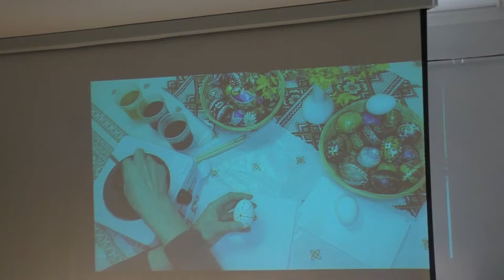«Писанковий» сезон у краєзнавчому музеї «Бойківщина» ім. Тетяни та Омеляна Антоновичів триває.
Свої перші в житті писанки пишуть маленькі і дорослі жителі східних областей.
«Ми радіємо, як ніколи, що маємо таку чудову місію розповідати і показувати найстаріші традиції українського народу. Оскільки є ажіотаж, то майстер-класи вирішили продовжити. Уже наступного вівторка знову чекаємо бажаючих. Також музей запрошує придбати писанки, виготовлені працівниками Долинського будинку дитячої та юнацької творчості. Писанки видуті, тому прикрашатимуть вашу оселю багато років. Залишилася зовсім небагато. Всі кошти підуть на потреби ЗСУ», - розповіла директор музею Ксенія Циганюк.